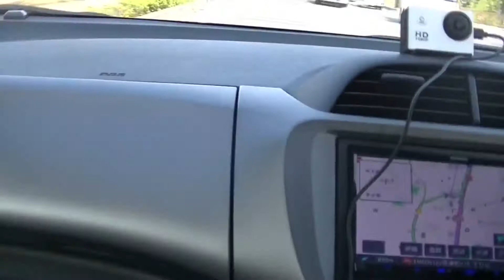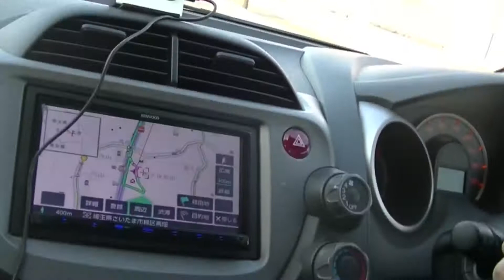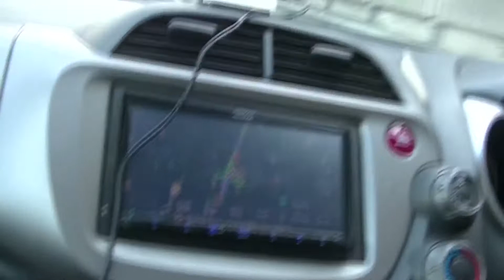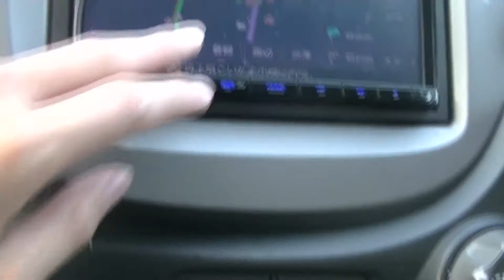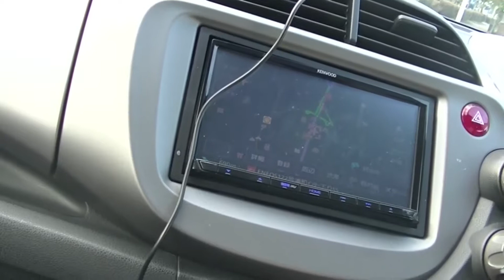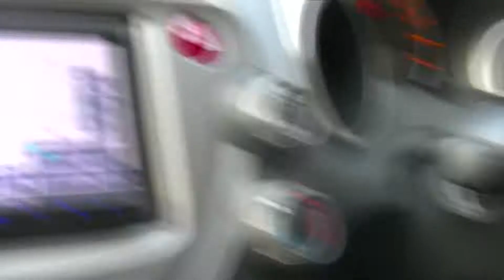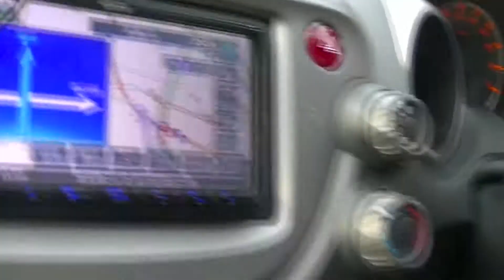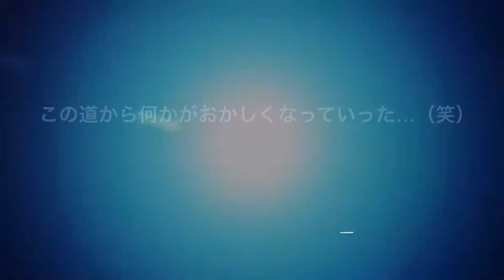Aho.⑥⓪⑥『LADY NAVIGATION-無限ﾙｰﾌﾟって怖くね？-』